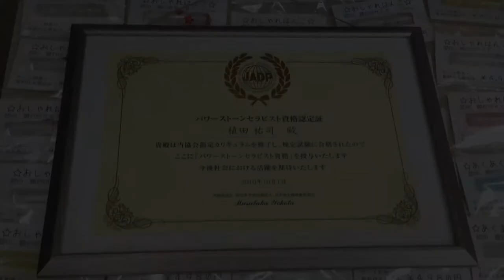鳥取市でローズクォーツ（紅水晶）のパワーストーン銀行印を作るなら、彫刻した見本を実際に触って選べる地元の老舗はんこ屋 いろは堂へ!!